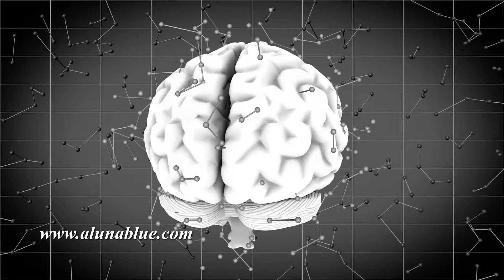Brainstorm 108 HD, 4K Stock Video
Brainstorm 108: A rotating human brain with futuristic synapse neurotransmitters (Loop).